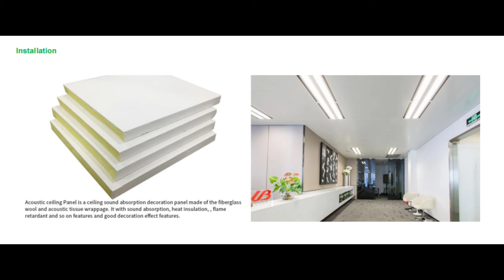Acoustic ceiling panel, soundpoof ceiling tiles, acoustic ceiling board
Acoustic ceiling panel, soundpoof ceiling tiles, acoustic ceiling board Product name Fiberglass acoustic ceiling panels Materials compounded high density fiberglass wool Surface special painting laminated with decorative fiberglass tissue Size 600*600mm,600*1200mm,other size can be customized Thickness 15mm,20mm,25mm Density 80-120Kg/m3 Color White,Black Fire Resistant Grade A1 Environmental Grade E1 Function Fireproof, Sound-Absorbing, Soundproof Ceiling Tile Shape Squre...